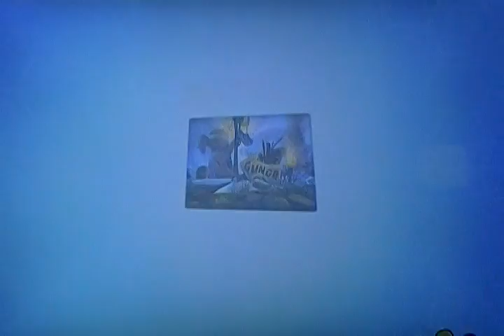Sly 4 Thieves In Time: Clan of the Cave Raccoon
The ice age, neat.